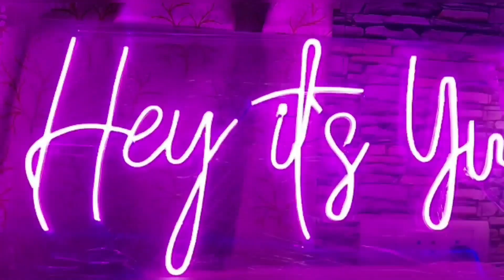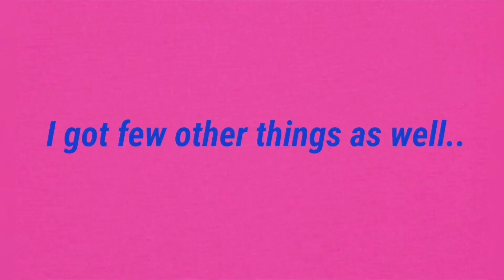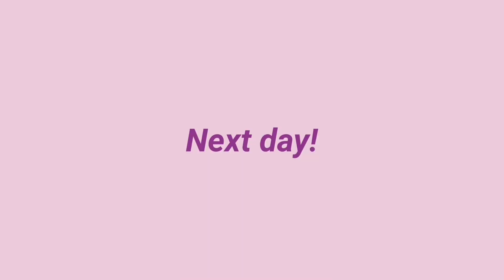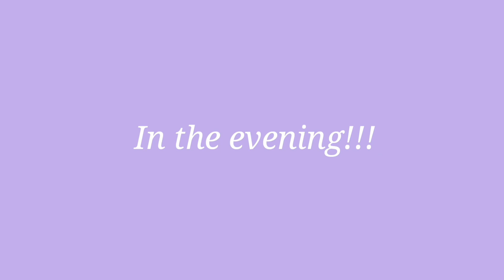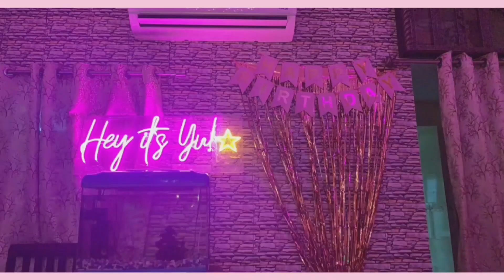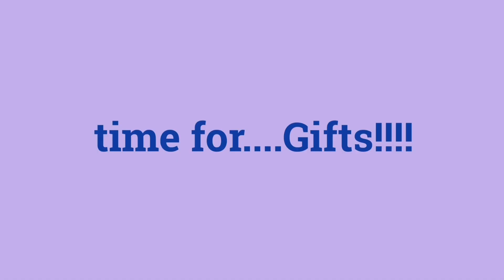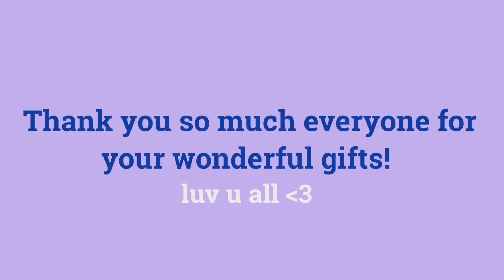Birthday Vlog⭐ | Craziest birthday ever!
This is my birthday vlog and it was the craziest birthday ever.
I had three celebrations and 4 cakes in total which is insane for me.😲
Thank you so much for all of your wishes and also thank you to my family and friends for all the surprises and gifts.😍😘🥰

ʕ •ᴥ•ʔ

~Thank you so much for keep supporting me!
If you will support me, It will help me to stay motivated and make more videos.
So please give me a chance to entertain you.
I wish you all safety and good luck 🍀

Stay safe,
Yukta 🍒

The whole content of this video is mine, not intended for copyright use.